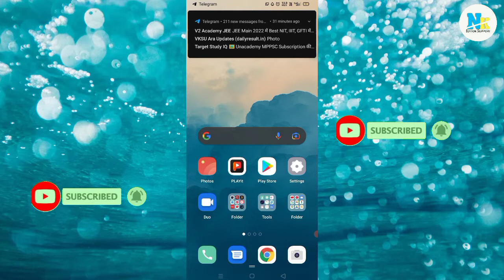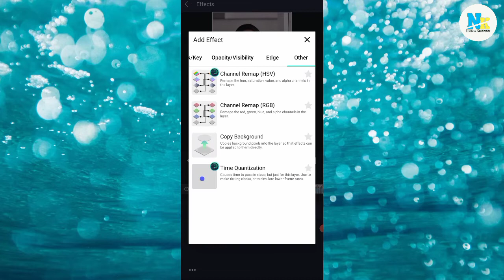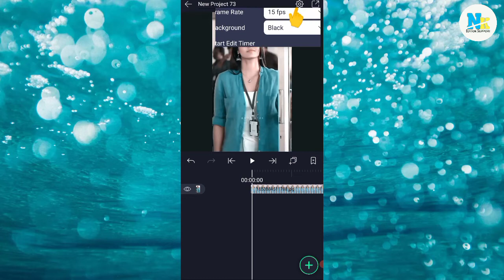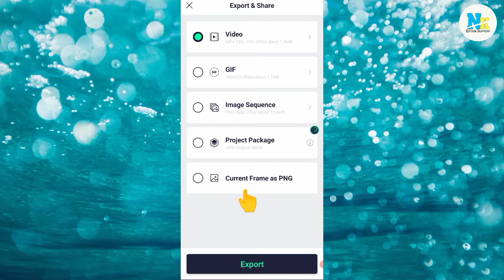4K HD Photo Editing || 4K HD Photo Kaise Banaye || Alightmotion 4K Banaye || फोटो को 4K में बनाएं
4K HD Photo Editing || 4K HD Photo Kaise Banaye || Alightmotion 4K Banaye || फोटो को 4K में बनाएं ||

 आप सभी का इस चैनल पर स्वागत है। सबसे पहले अगर आप इस चैनल पर नए है तो चैनल को जरूर subsscribe करे।

क्योंकि आपको इस चैनल पर न्यू Eduting Video मिलती रहेंगी।

आज मैं आप लोगो को इस वीडियो में नवरात्र के मौके पर एक बहुत ही amazing editing लेकर आया हूं। 4k HD photo एडिटिंग काफी ज्यादा trending me चल रहा है so मैने सोचा की इस फोटो का tutorial लाना चाहिए।

तो इस वीडियो को पूरा जरूर देखे।
इससे आसान तरीका कभी भी देखने को मिलेगा।
इस skill को सीखने के लिए वीडियो को पूरा जरूर देखे।

Your queries -
(1) 4k hd photo kaise banaye
(2) diwali special
(3) 4k status ke liye photo kaise banaye
(4) 4k photo editing tutorial
(5) trending photo editing
(6) lightroom app colour change
(7) Lightroom app me face ko gora kaise kare
(8) Lightroom app me background ka colour change
(9) Lightroom app sharpening
(10) Lightroom app me lip ko lal kaise kare
(12) snapseed colour pannel
(13) Snapseed app me face ko gora kaise kare
(14) Snapseed oil pant face smooth tutorial
(15) Snapseed oil pant hair editing

इस विडियो को पूरा जरूर देखे।तभी आपको सब कुछ समझ में आएगा।